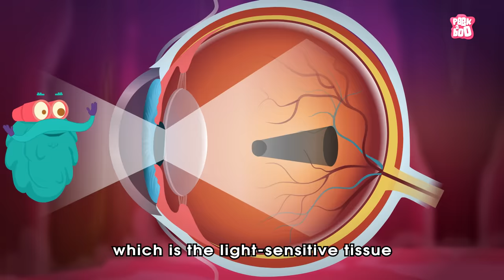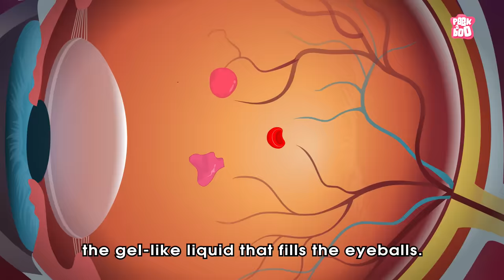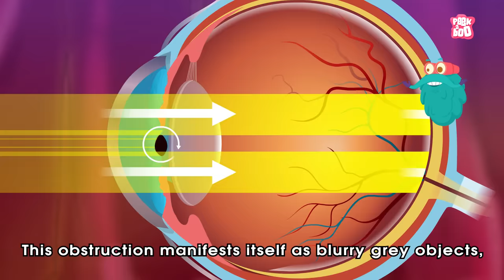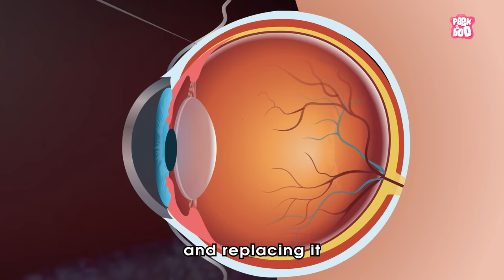What Are Those Floaty Things In Your Eye? | Eye Floaters | The Dr Binocs Show | Peekaboo Kidz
What Are Those Floaty Things In Your Eye?

Hey kids, in this video, Dr Binocs will explain What Are Those Floaty Things In Your Eye? | The Dr Binocs Show | Peekaboo Kidz